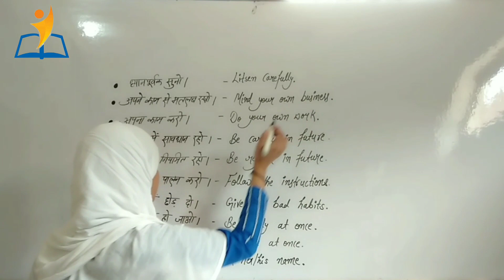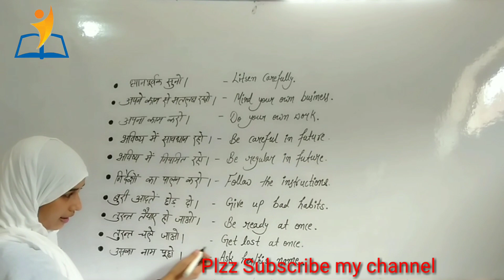10 Daily Life Related Sentences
10 Daily Life Related Sentence

by Samroz ma'am